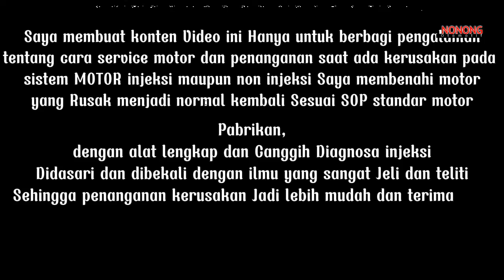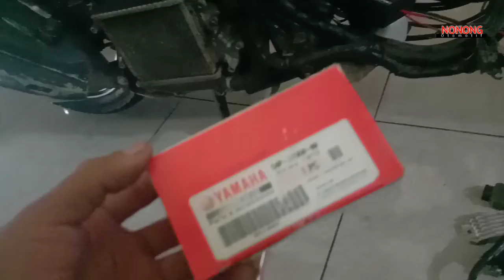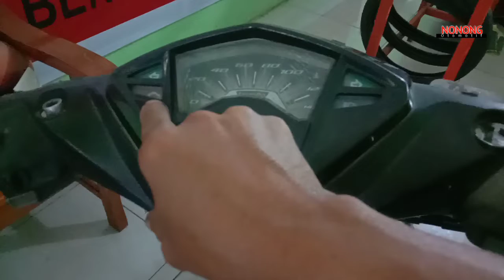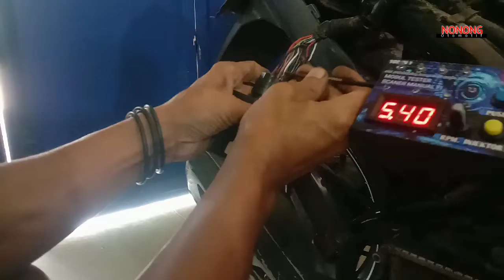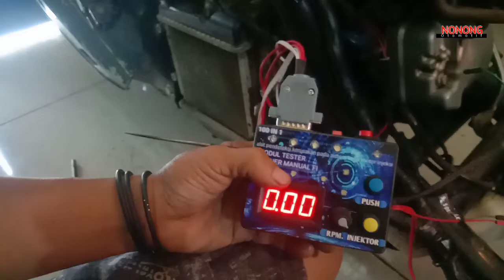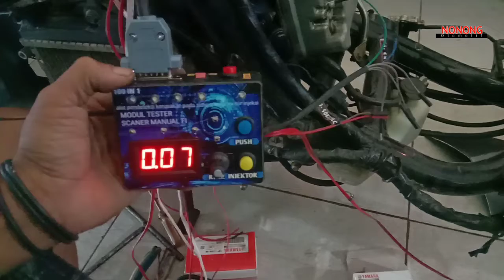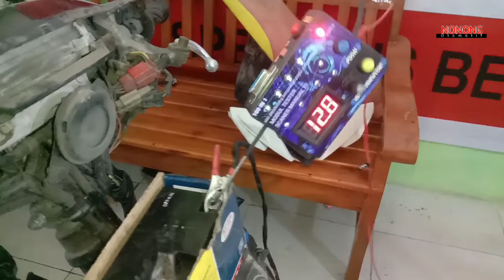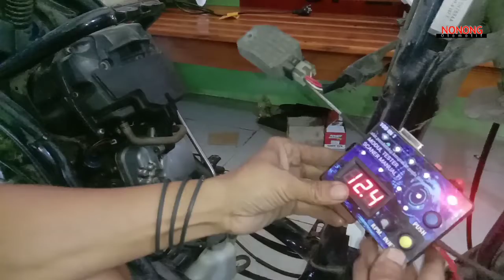ECU habis 2 Coil habis 3 gara" coil bukan tipe fi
disini saya membagikan video atau menambah pengalaman buat kawan" yg menekuni service motor jadi simak videonya sampai akhir agar sampean dapat ilmu yg barokah dan bukan ilmu sesat

jadilah bengkel yang jujur serta mempunyai tanggung jawab agar barokah dan tanamkan selalu kebaikan 👍